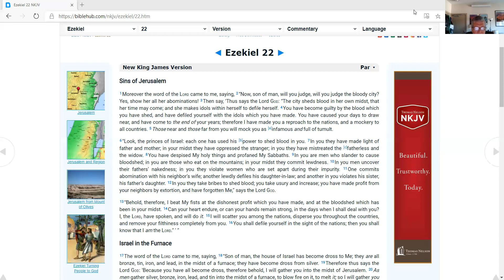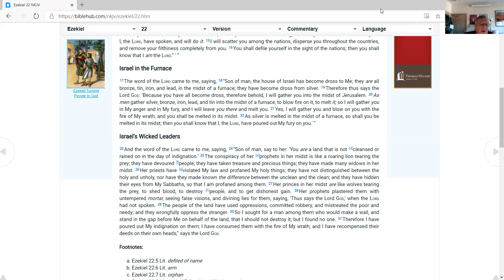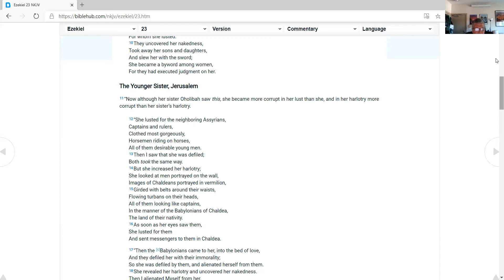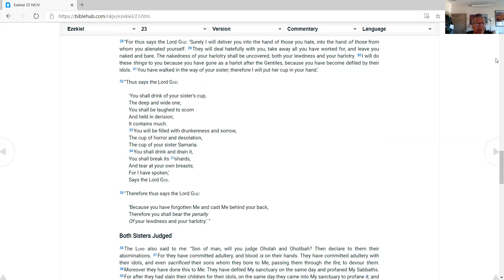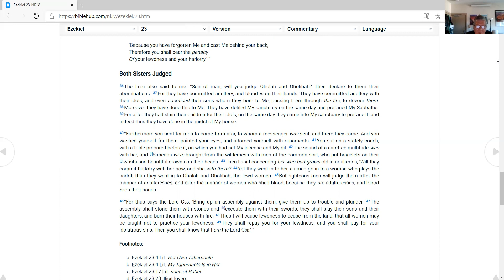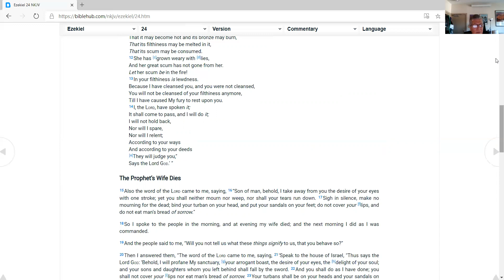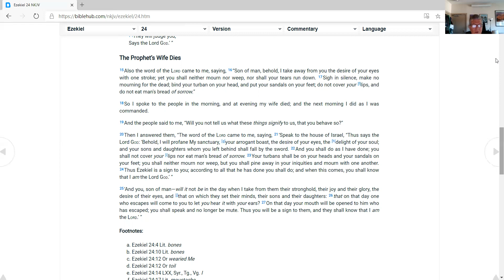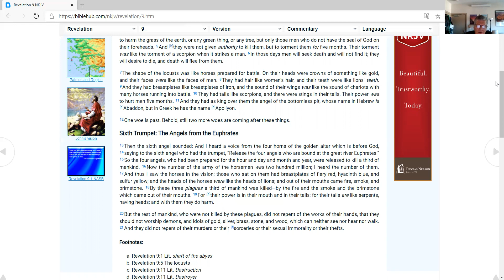Life Journal Bible Reading Plan 4 September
Video of Daily scripture readings from the Old and New Testaments. Excellent chronology adds readings from the Psalms. Today's chapters are Ezekiel 22-24 and Revelation 9